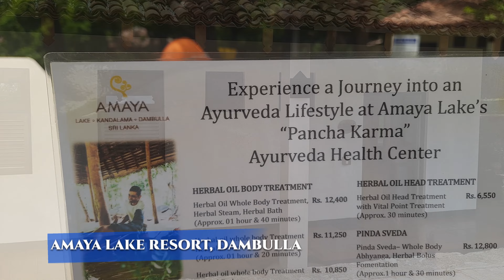අපි මොනවද කළේ | Discovering Bliss: Our Romantic Getaway at Amaya Lake#travel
Hi Friends,
අපි 10 වැනි සංවත්සරය දවසේ මොනවද කළේ | Discovering Bliss: Our Romantic Getaway at Amaya Lake Resort, Dambulla for Our Wedding Anniversary

You are @travelpisso1981

In this video, we're sharing our amazing Discovering Bliss: Our Romantic Getaway at Amaya Lake Resort at Dambulla for Our tenth Wedding Anniversary. This video was filmed just before our departure and it shows you everything from the planning process to the romantic moments on our vacation.

***Amaya Lake Resort, Dambulla was the perfect place for our anniversary getaway and we can't wait to tell you all about it in this video! This video is full of footage from the beautiful lakeside cabin, delicious food, and sweet memories that we'll never forget. If you're looking for a romantic getaway in the Lake Side, then you need to check out Discovering Bliss!

This trip was everything we hoped for and more!

***Amaya Lake is a paradise for honeymooners and anniversary couples alike. We'll show you all the best places to stay, eat, and relax, and we'll even give you a sneak peek of our wedding photos! This video is sure to inspire you to plan your own romantic getaway!

We'll show you all the highlights of our trip, from the amazing view of Amaya Lake to the delicious food and drinks.

If you're looking for a Destination Wedding Anniversary getaway that will leave you feeling blissful, then look no further! Amaya Lake Resort, Dambulla Sri Lanka is a stunning location and the perfect setting for a romantic getaway. We'll show you all the highlights of our trip and leave you with memories that will last a lifetime.